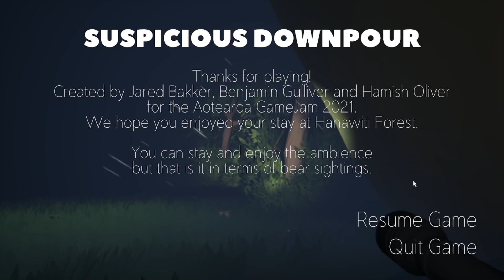JUST YOUR AVERAGE CAMPING TRIP IN THE WOODS! | Suspicious Downpour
Whatever you do, don't feed the bears sandwiches passed their bedtime. They act a little... weird.

Leave a comment for feedback, questions, content ideas! Like the video to show me that you enjoyed! Thanks!

Editing Software: Animotica
Recording Software: OBS Studio
Thumbnail: Picsart
Sound Effects: Mixkit

Profile Picture Artwork - Ethan Tardy! Follow the link for more of his talent!